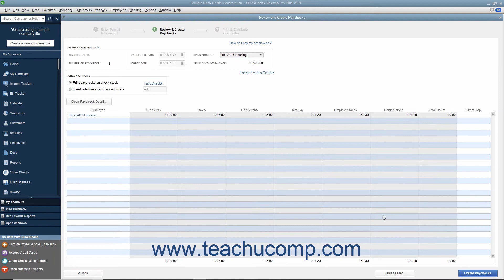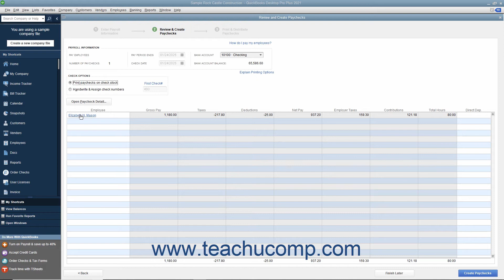QuickBooks Desktop Pro 2021 Tutorial Creating Unscheduled Paychecks Intuit Training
Learn about Creating Unscheduled Paychecks in Intuit QuickBooks Pro 2021 with the complete ad-free training course